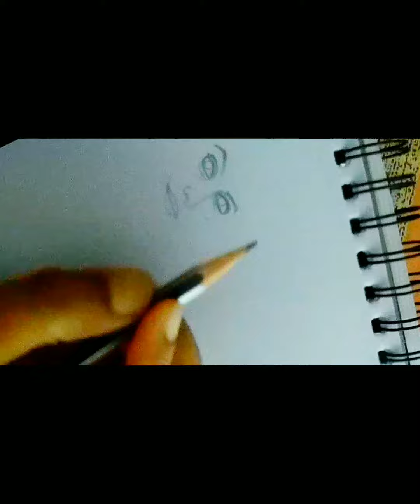Pencil Sketch Portrait | Koel Mallick | Bengali Film Star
Pencil Sketch with minimal items.
Pencils used - 2B , 6B

I love to draw. So I thought why not take my hobby to a next level! Please watch and provide feedback 😊